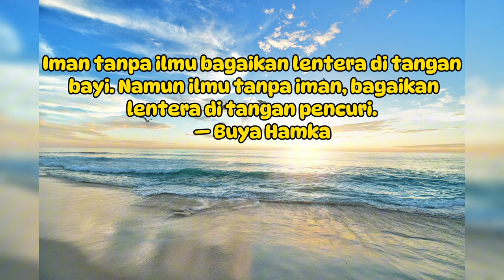BEGAL RAMPAS TAS PENJUAL BAKSO DAN MENGANCAM PAKAI PARANG,BERAKHIR APES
maling#viral

Jangan lupa nonton video kami seputar berita terbaru dan berita kriminal,viral